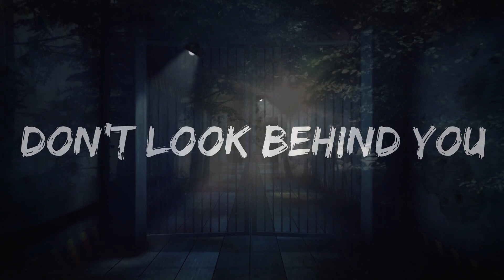3 Chilling Creepypasta Short Stories | Horror Compilation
-TIMESTAMPS-
0:00 - “My Love”
5:04 - “The Call”
8:10 - “Don’t Look Behind You”

Who would’ve thought a grown man would do so bad at voicing a little girl character. 😂 Hope you enjoy anyway!

Creepypasta stories are the creepy tales that live in your internet. Bone-chilling scary stories that will keep you up at night, or maybe just lull you in to a deep...very dark sleep.

→Thanks for listening! It means a lot to me. But only if you want. ☺

-AUTHORS-
"DON'T LOOK BEHIND YOU"
►Written by: artizi

"MY LOVE" & "THE CALL"
►Written by: Rachel - The Creepy Celery